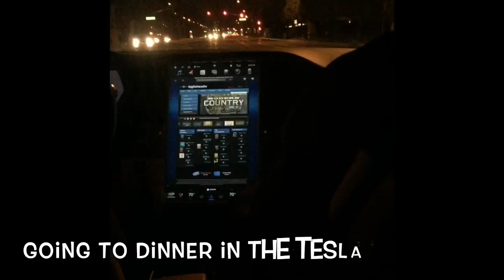My Husband Left Me - Day 3 | My First Ride in a Tesla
This is day 3 of my husband being away for work. He called me and told me to drive to Anaheim for dinner with his co-workers...so I did!
It was an eventful day as I finished up a crochet Newborn order, saw a man on bike be hit by a car, took a ride in a Tesla, and ate a meal that cost more than my car payment.

Original music created especially for Mollie and Me TV by CJ Romero using Big Fish Audio product licensed to the end-user.